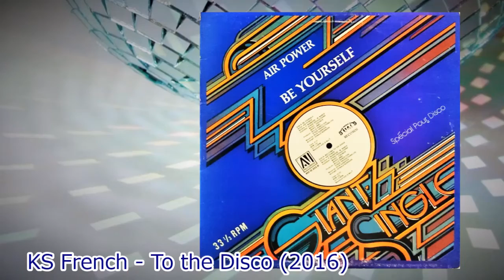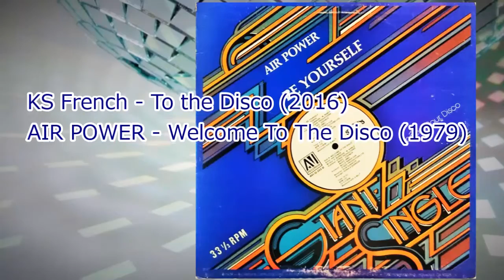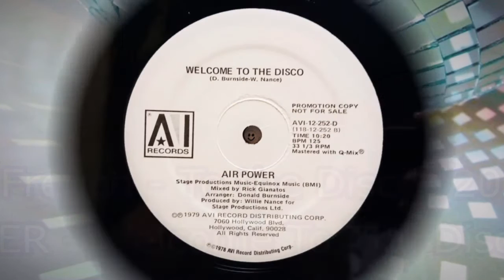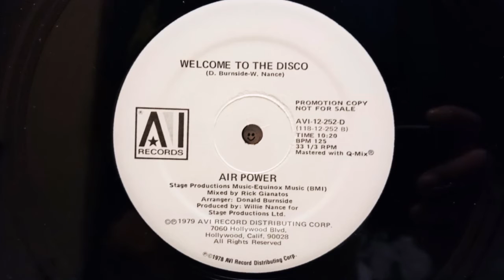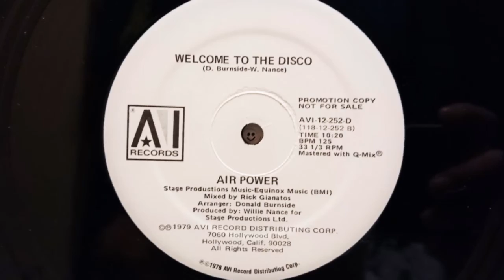KS French - To the Disco (2016) / AIR POWER - Welcome To The Disco (1979) *Re-Edit, Rick Gianatos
"La Creme Edits V6" KS French - To the Disco (2016)
"AIR POWER - Be Yourself / Welcome To The Disco" 12" AVI-12-252-D (1979)
Produced by Willie Nance
Mixed by Rick Gianatos
Written by Donald Burnside & Willie Nance